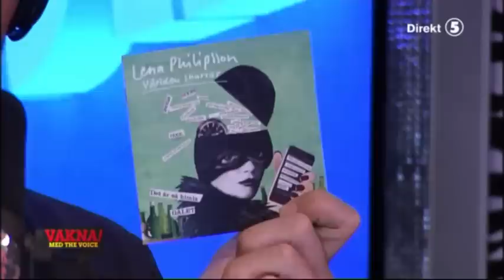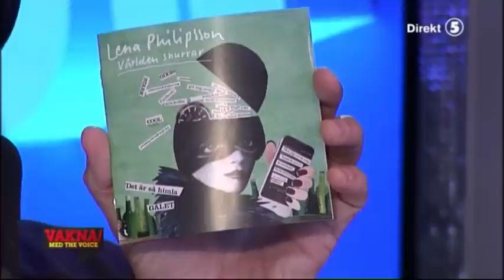Martin vet vad Lena PH hyr för film - VAKNA! med the Voice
Martin och Lena var ju tidigare ett par och Martin vet fortfarande vilka filmer Lena hyr